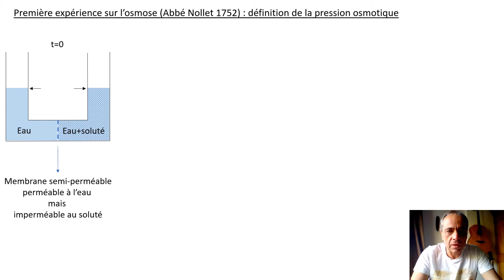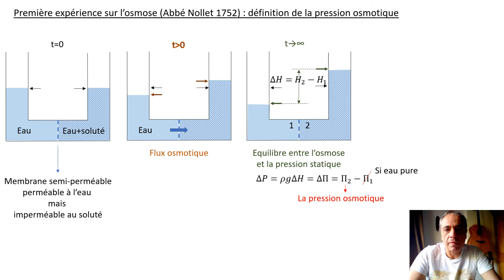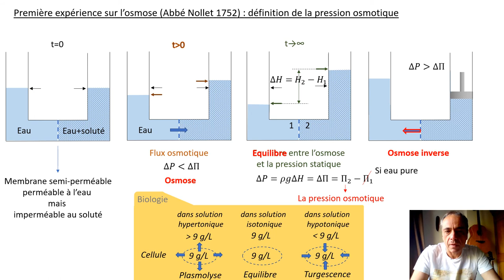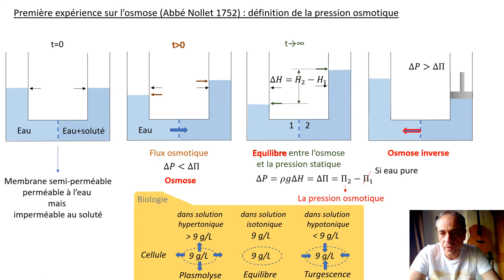Expérience Osmose (Abbé Nollet)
Cette vidéo permet d'introduire l'expérience de l'Abbé Nollet qui a permis de mettre en évidence le phénomène d'osmose en 1752. Elle permet de présenter l'équilibre entre la pression osmotique et la pression statique.

Cette vidéo fait partie du jeu sérieux sur les procédés membranaires "Membrain Serious Game" que vous pouvez retrouver sur :